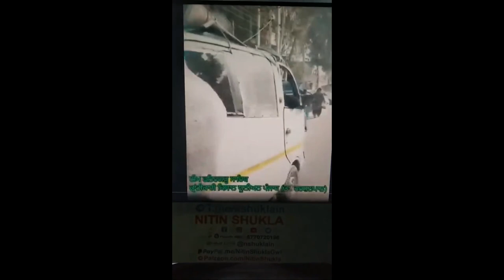58 khalistani supporters theatening poors not to support BJP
58 khalistani supporters theatening poors not to support BJP
58 Young people sent grandparents in protest in greed of compensation after death
58 Real figure of farmers death in delhi border, cause of death exposed, old men died due to extreme cold and may be corona infection , some by accident by train and tractor while returning